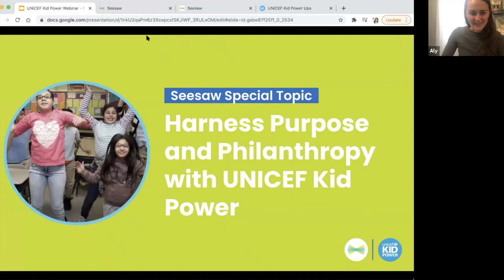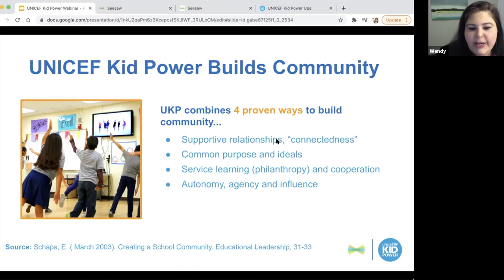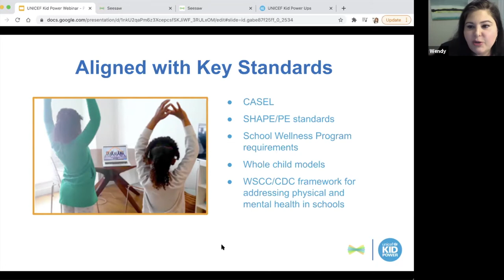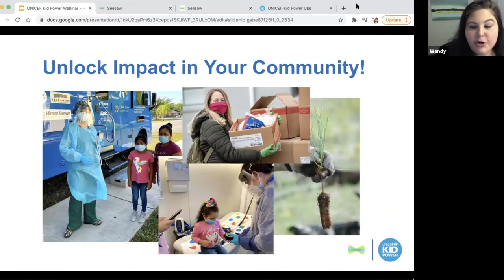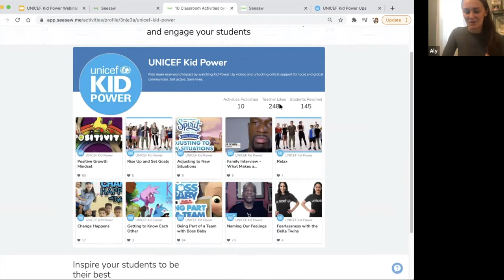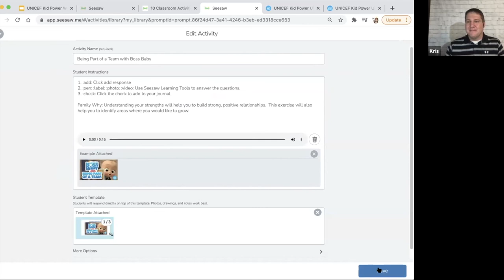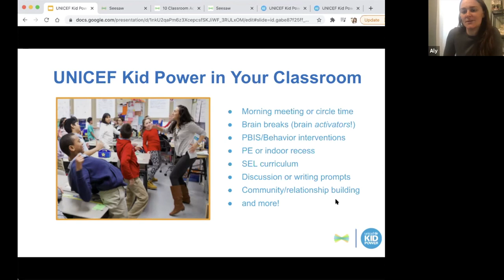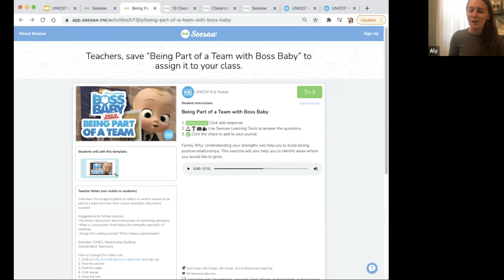Harness Purpose and Philanthropy with UNICEF Kid Power on Seesaw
UNICEF Kid Power inspires an entire generation of kids to believe they have the POWER to make an impact in their world. Learn how to access FREE Kid Power activities on Seesaw, and inspire your students to make a difference in their community and the world.